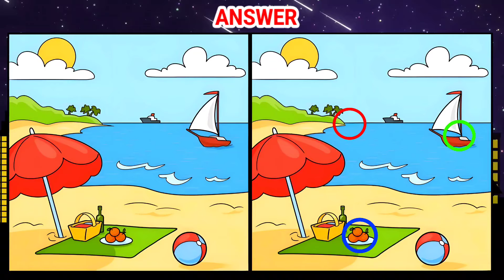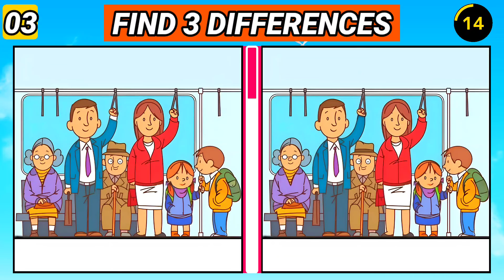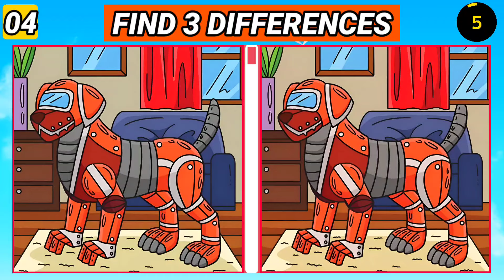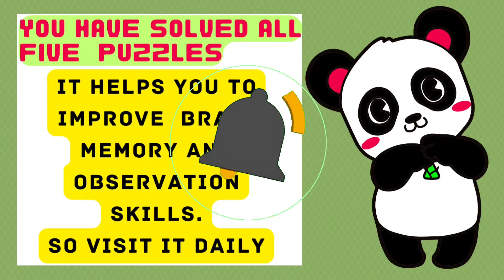Spot The Difference | Try To Find 3 Different spot in 90 Seconds! [ Find The Difference ]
Chapters 👇

00:00 INTRO
00:15 PUZZLE 1
01:45 PUZZLE 1 ANSWER
01:56 PUZZLE 2
03:27 PUZZLE 2 ANSWER
03:38 PUZZLE 3
05:09 PUZZLE 3 ANSWER
05:18 PUZZLE 4
06:47 PUZZLE 4 ANSWER
06:57 PUZZLE 5
08:27 PUZZLE 5 ANSWER
08:37 INSTRUCTIONS
08:44 OUTRO
08:53 END SCREEN